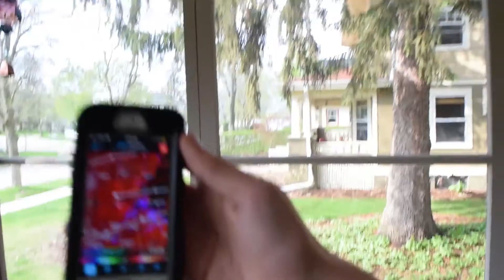Insta Chasers Season Two Trailer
Song: Pedro Versus the World